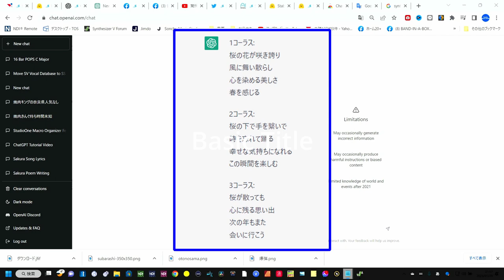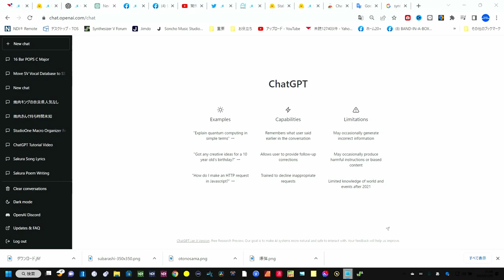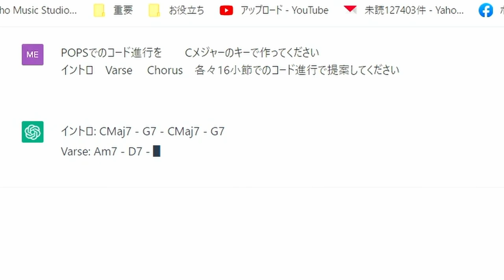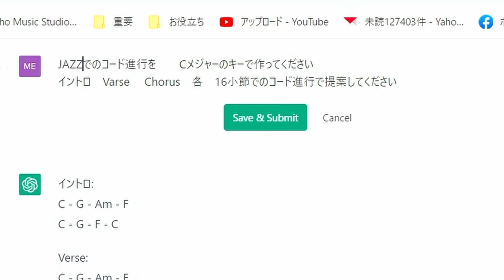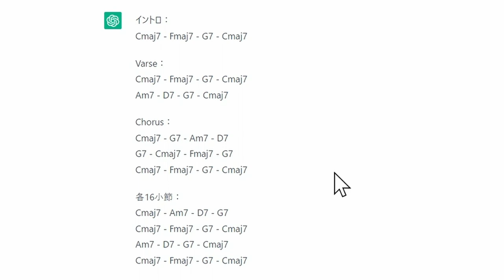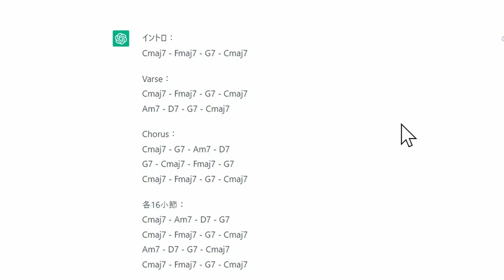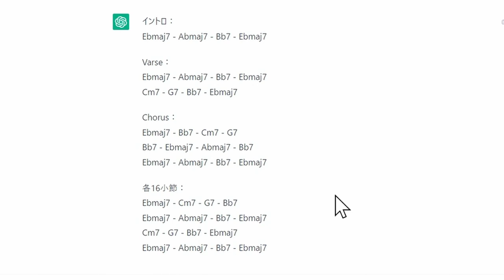無料【ChatGTP】で曲のコード進行を提案してもらう Scalerに単機能として勝負？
コード指南もアイデア次第！
今後が楽しみですね